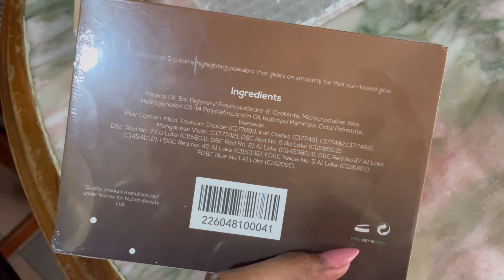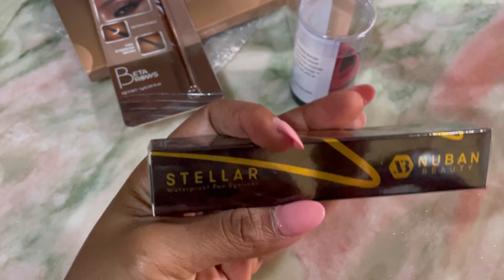A PRODUCTIVE WEEKEND IN LAGOS | Brunch with the BEST WEDDING PLANNER + meeting my NIECE & much more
Hey guys!

In this video, I shared a productive weekend in Lagos! I was able to catch up with some friends, including one of the best wedding planners in Lagos, Banke of Bankysuevents. I was also able to spend time with my niece while I was in Lagos.